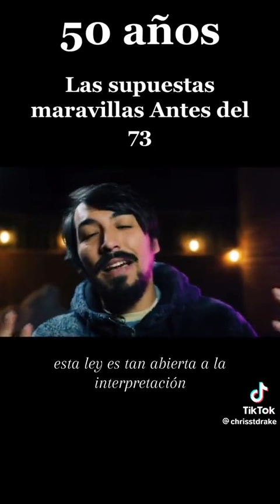Chile 50 años del 73. Los días antes.